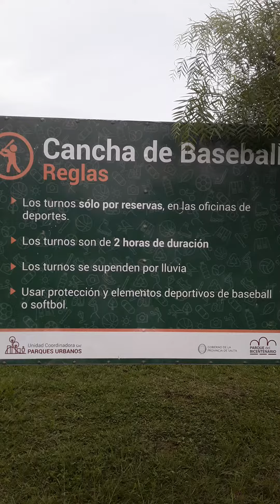Dedicado a Richi Gafe un suscriptor mexicano amante del Baseball